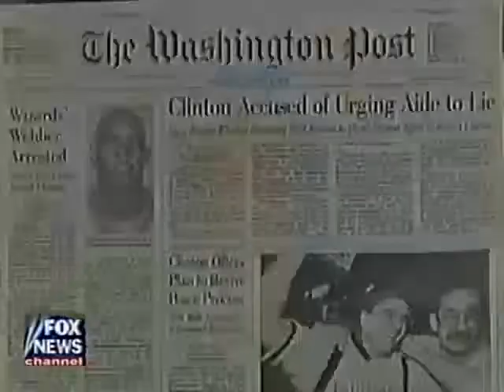1998 review fox news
Juan williams mort kondrake  global economy